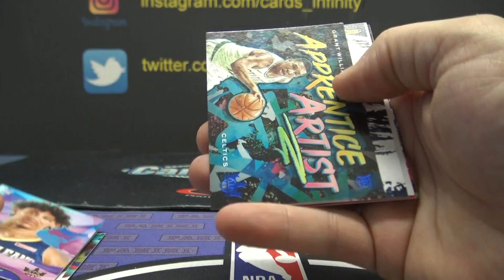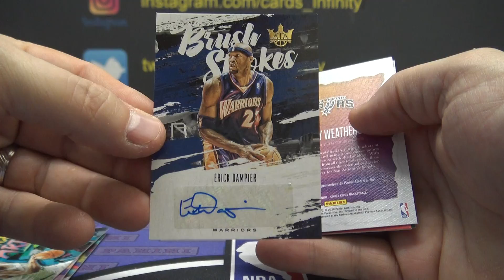Pawel's 2019/20 Panini Court Kings NBA Basketball Box Break